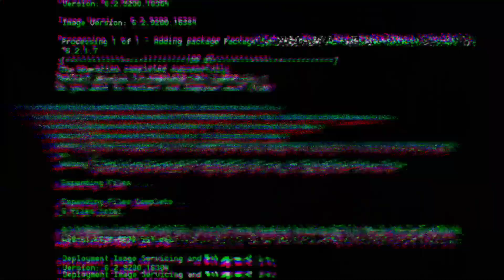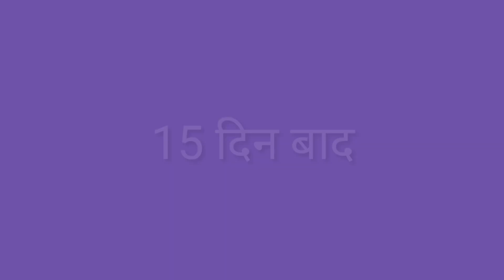O nari man hari. MANIKE MAGE HITHE. Hindi New version.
Original Song Credit:
  Credit:

          Singer : Yohani & Muzistar
          Lycries : Dulhan ARX ( Dulanja Alwis)
Rap Lycries :.  Muzistar / Zesean / Bunny
         Guiter   : Shane Vas
 Mixing & Mastering : Chamath Sangeeth @ c Music
            video : Lokesh Verma
           studio : WM Records Pune

O nari man hari
viral Hindi song
ek baat batau tum teri yaad me marte ho
ekbaar batau tum
filhal2
Moki new song
maa man hari new song
maa man hari new video
maa man hari 2021 song
maa man hari part 2 video
maa man hari 2
Hindi Viral song
Hindi Viral video
viral Assamese video
viral Assam song
bijni song
chirang boys
Bilal mix tone
Bilal mixtone
new Hindi sad song
viral Hindi songs
viral Hindi song
Moki new Hindi song
viral sad song
sad song
Moki singer
Mokibul Islam
Moki studio
Moki song
Moki Hindi song
Moki Bangla song
Moki Hindi Bangla mix song
Moki mix song
Bilal mix song
Bilal Bangla song
Bilal mix tone
Bilal mix tun
Suruj Khan
shuruj Khan official
Bijni Park
Bijni over bridge
bongaigaun park
bongaigaun over bridge
chirang boys
chirang boyz
chirang district
Bilal mix song
kuklong nodir upar
dangsiya para song
dongsiya para gaan
billal mix tone

Piya Amar mosto boro thok
Thok
thok Bangla thok song
Thok Bangla song
Priya re Bangla new song
Priya re bangla gan 2021
new Bangla heart touching song
Atif Ahmed Niloy song
Eid special song